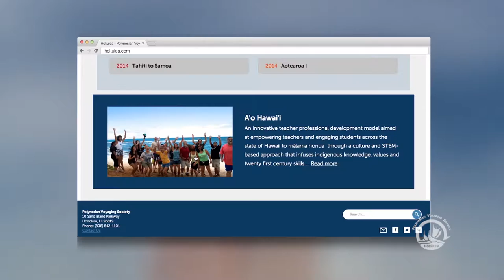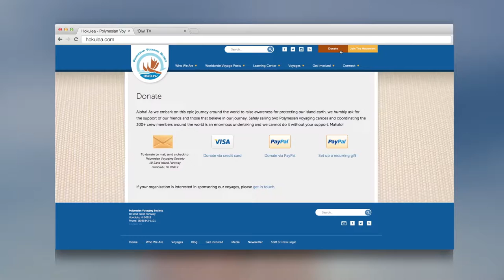Worldwide Voyage | Voyage With Us